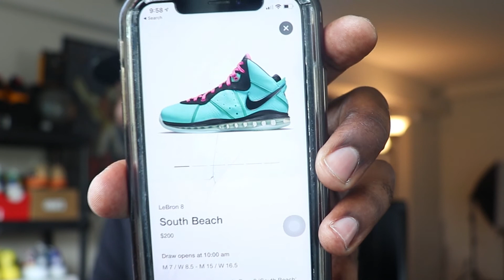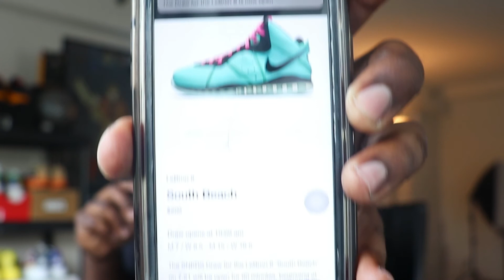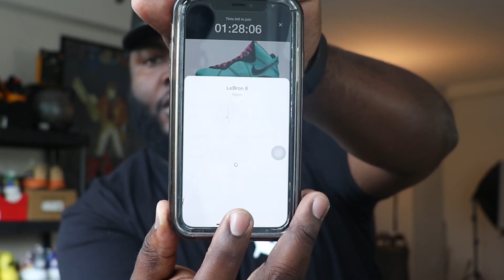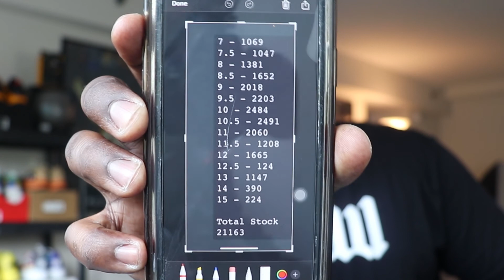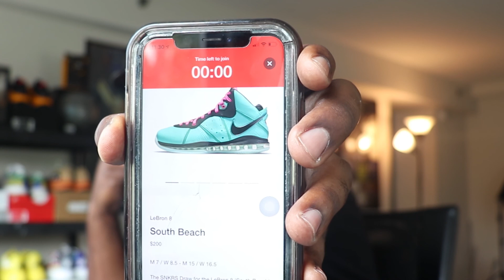THE 90 MINUTE DRAW IS OVER. HERE'S WHAT HAPPENED! NIKE LEBRON 8 SOUTH BEACH!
REBEL GANG! HOPE ALL IS WELL WITH EVERYONE!!! I WISH I WAS ABLE TO GET THIS VIDEO OUT TO YOU A LITTLE EARLIER BUT IT WAS NOT MY INTENTION TO HAVE TO EDIT THIS ONE. None the less we have a video. No, there is no unboxing, no new sneakers to review, but I walk you through exactly what it's like when someone tries to go for a sneaker on the "beloved" SNKRS App. This was probably one of the more nerve racking experiences I have ever had trying to get a sneaker. So with that being said Rebel Gang, sit back, relax and enjoy the video in its entirety. This is one you won't want to miss as I take you through the during and after on my perspective of this past wednesday. Did I take a W or L?

What I learned from the 90 Minute SNKRS Draw
*We truly don't know if it worked or not
*Nike needs to tell us exactly what the process is and how it worked
*1.5 hours is too long for a raffle to conclude
*Nike is intentfully raising the hype on Lebrons Sneakers.

It really helps the channel grow. Love you guys!

Link up with me on Social Media